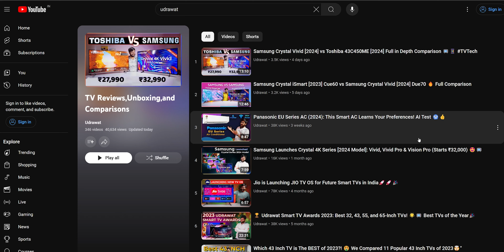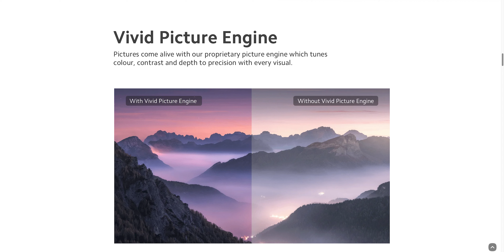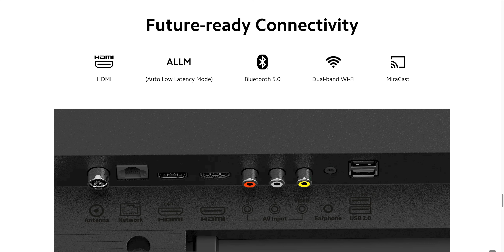New Launch🚀 : Xiaomi Smart TV A Series TV 32 Inch [2024 Model]🔥 Starting ₹12,499 🔥Overview📸